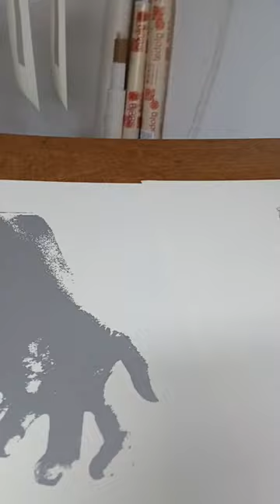Serigrafia Artística sobre papel artista Evany Cardoso impressão Alexandre Ferreira Toca do Silk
🎁Conheça nosso Curso Online de Serigrafia - 100% Direto ao Ponto

❤️Baixe a CALCULADORA DE EXPOSIÇÃO e participe do Nosso Canal Vip do Telegram e Receba Dicas Gratuitas aqui: